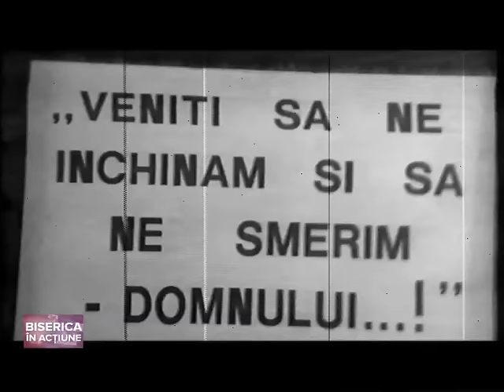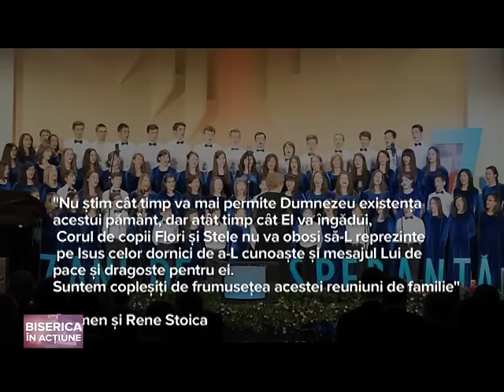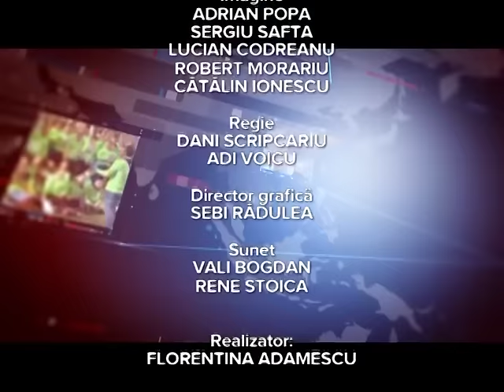BIA Flori si stele 30 partea 1